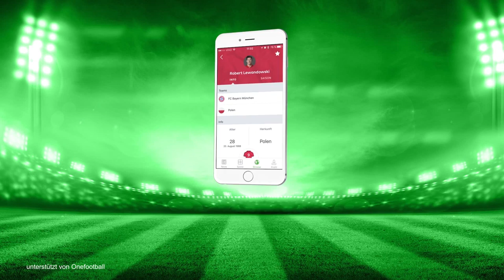Transfer News! Dortmund holt Philipp! Cheik Tioté verstorben || MGT News